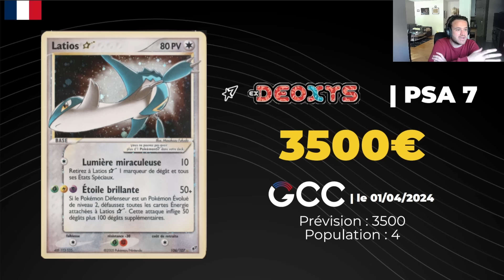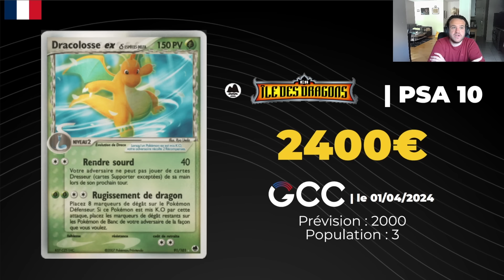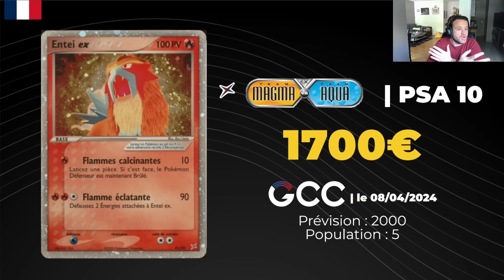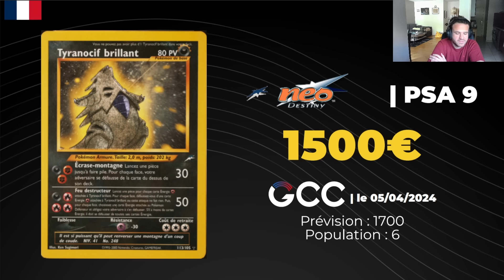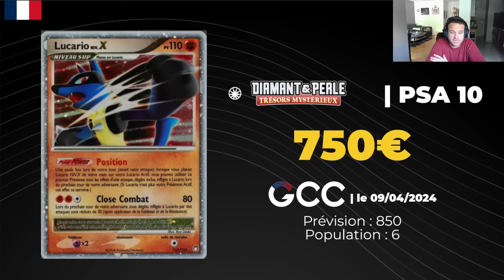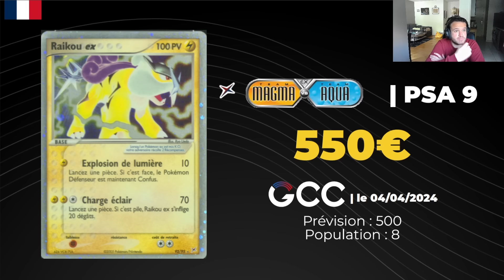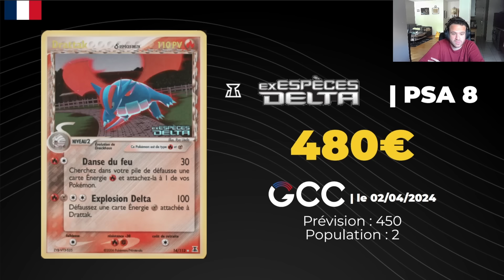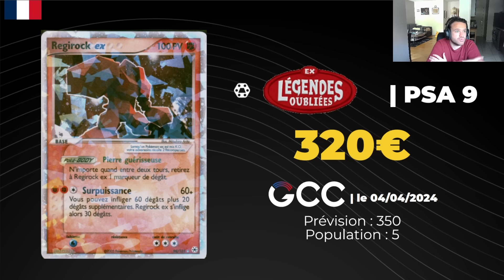Les 20 MEILLEURES ventes de cartes Pokémon françaises : il y'a des surprises !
Ces dernières semaines on a eu le droit à des ventes incroyables sur la nouvelle application GCC. Quelles sont les cartes Pokémon qui ont explosé ? Je vous en parle dans cette vidéo.

🔥 Complète ta collection Pokémon et profite de 15€ offerts pour ton premier achat sur mes lives

💸 Vous me l'avez demandé, c'est fait ! Aujourd’hui, je suis très heureux de vous retrouver pour le premier numéro de Pokédollar en français, un nouveau format d'analyse du marché des cartes Pokémon FR !

Vous êtes nombreux à vous questionner sur la valeur de certaines cartes. « Est-ce un bon prix ? Dois-je rajouter cette carte à ma collection ?" Pour ceux qui se posent ces questions, cette vidéo est faite pour vous.

Pokédollar est un format purement informatif. Nous revenons ensemble sur les « grosses » ventes aux enchères du mois sur l'application GCC.

Si vous souhaitez discuter ou partager des informations sur les plus belles ventes de cartes françaises, je vous invite à rejoindre mon discord. On se fera un plaisir d'en débattre et de partager nos avis sur le sujet.

💌 Merci pour votre soutien ! On se donne rendez-vous pour de nouvelles aventures.
J'attends avec impatience vos retours, n'hésitez pas à liker, à commenter et à partager !